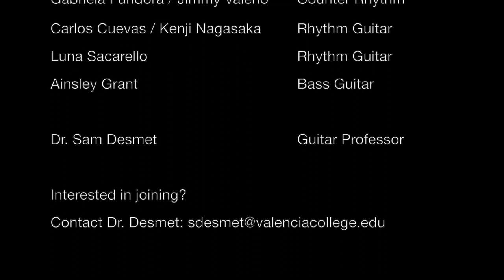Sam Desmet, Django Djingle for Classical Guitar Ensemble - Valencia College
Valencia College Guitar Ensemble:
Carlos Cuevas, Gabriela Fundora, Ainsley Grant, Kenji Nagasaka, John Parajuli, Grant Paxman, Luna Toro Sacarello, Jimmy Valerio

Director: Dr. Sam Desmet